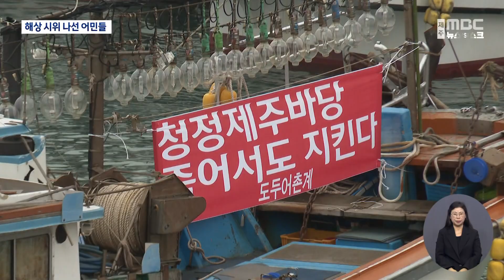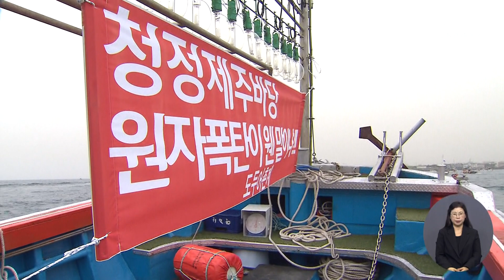'제주바당에 원자폭탄 웬 말이냐'